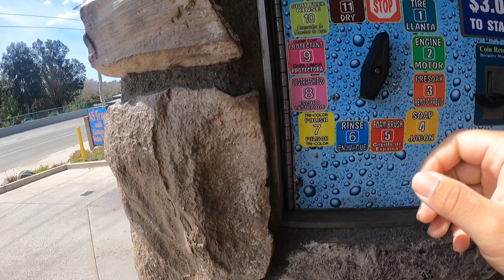Life update!! Mixed day of thoughts!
Hello, in this video i explain the random thoughts i have going on in my head. I believe that life has changed and i will roll with what i have to in order to be myself. It's crazy to think life can change in the matter of an instant and the battle that has to take place. I thank god for every day and continue to just let things be and try my best to be a better version of myself day by day.